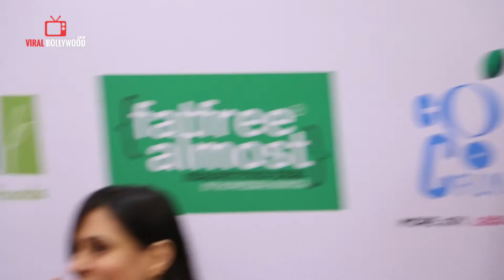UNCUT - Panel Discussion with The Fabulous 3 - Yasmin Karachiwala Roweena Bhatia & Rashi Choudary